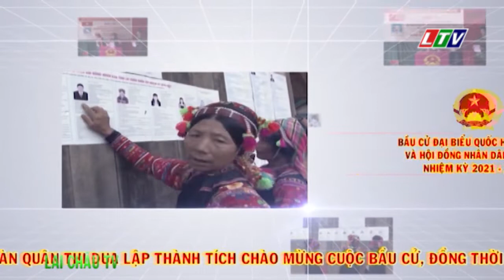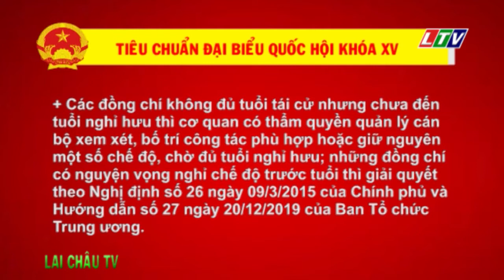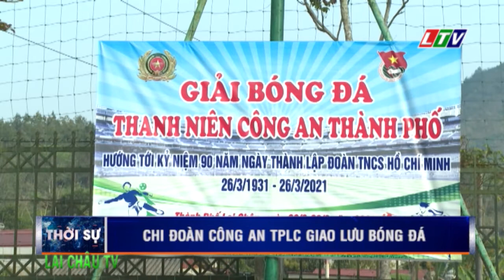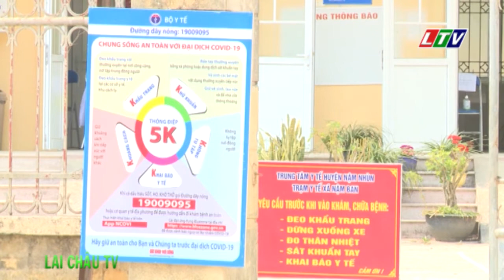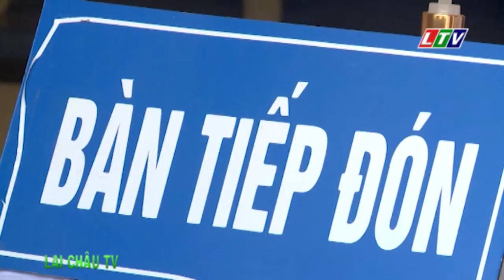☞Thời sự Lai Châu | Ngày 13/03/2021 | Tin tức Thời sự Lai Châu | Bản tin trưa